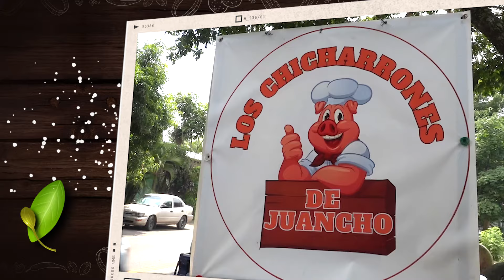🥓 Los chicharrones de Juancho 🥓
🌟 En Ahuachapán, un salvadoreño está conquistando paladares al ofrecer irresistibles chicharrones. ¡Lo mejor de todo es que puedes ver todo el proceso de cocción! Sus peroles están a la orilla de la carretera, haciendo que el aroma y la frescura despierten el apetito de todos. ¡No te lo pierdas! 🍽️✨